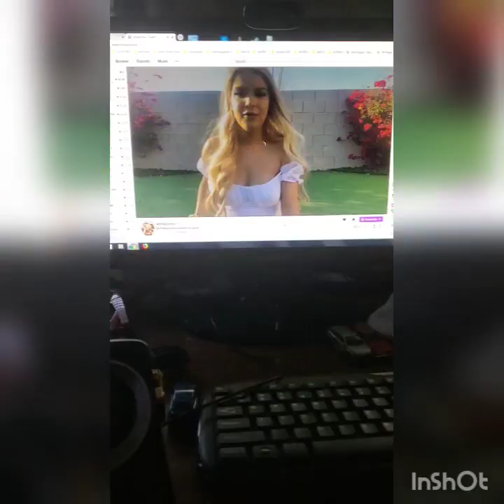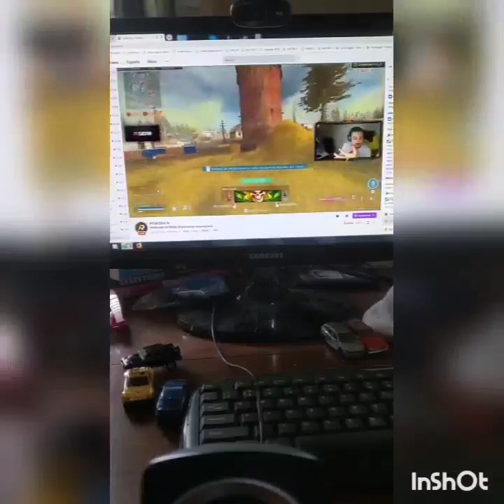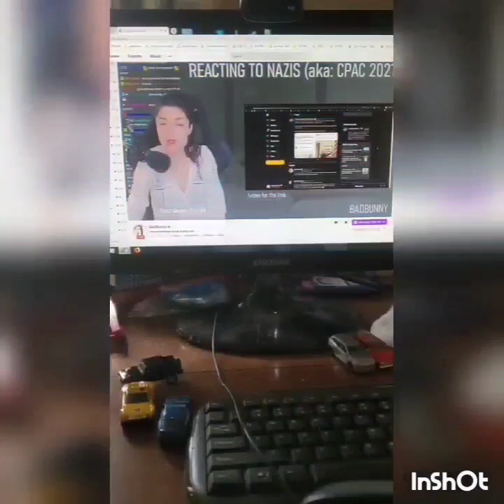stream twitch highlights moments part 18